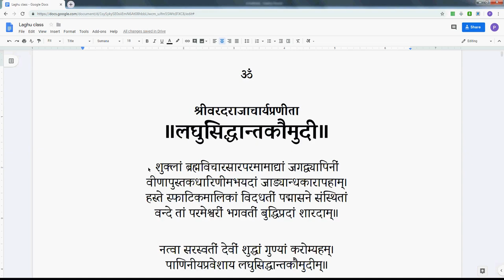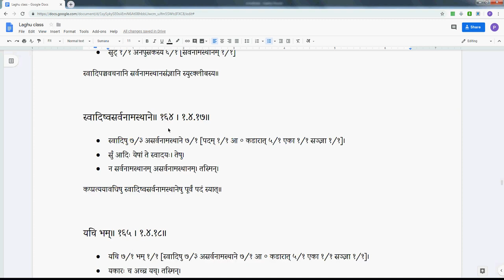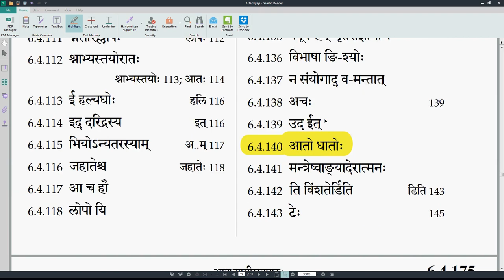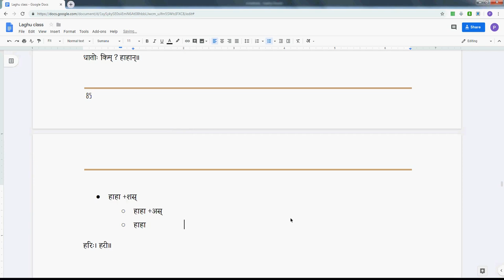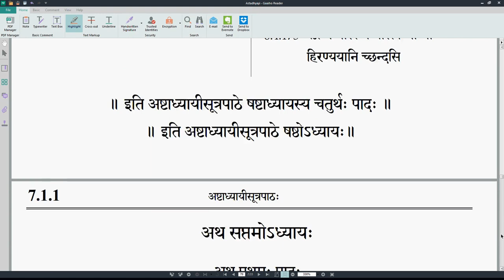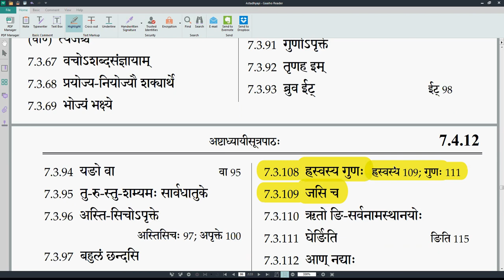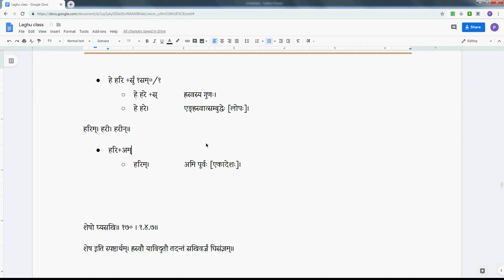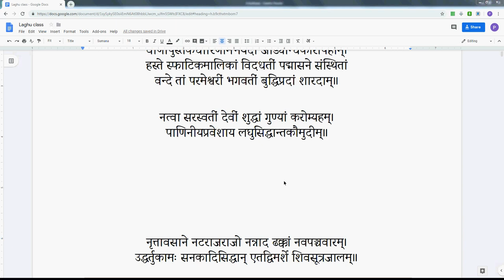LSK044 AjantaPullinga 08